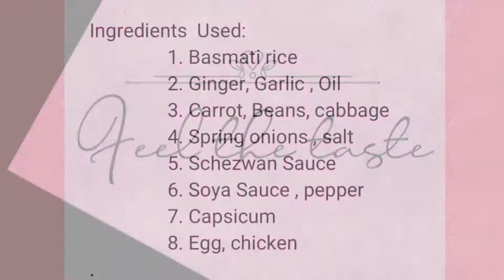Schezwan chicken fried rice | Easy & Quick recipe | feel the taste